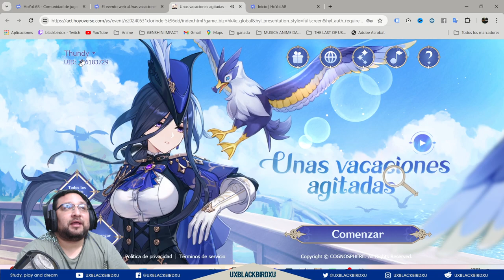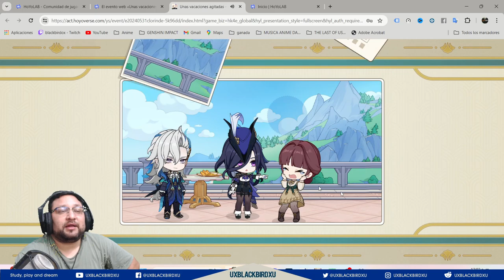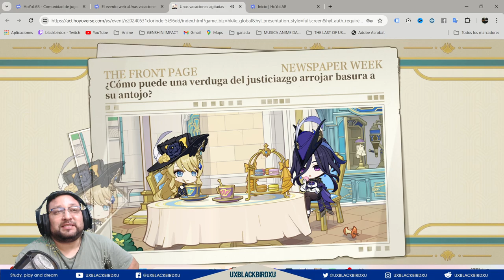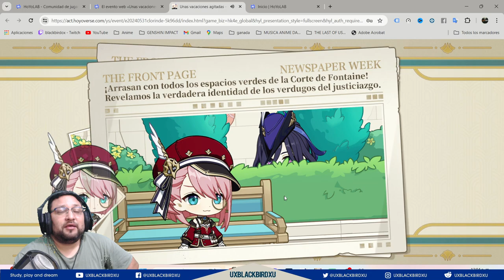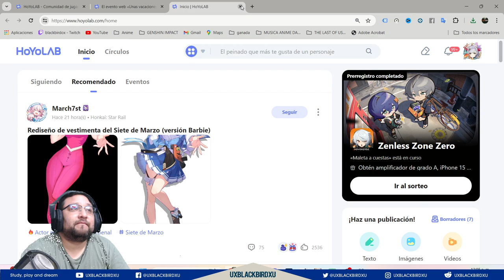▶️«Unas vacaciones agitadas»✨ | 🐳 Genshin Impact🐳| Guia de evento protegemos y mas 🌋🔥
El evento web «Unas vacaciones agitadas» de Clorinde, el nuevo personaje de Genshin Impact, ya está disponible.

An Eventful Vacation — The Web Event for Genshin Impact's new character: Clorinde is now available.

Codigo Creador de Contenido en EPIC:
UXBLACKBIRDXU

OH EKATE
banners mas nuevos (ohekate)